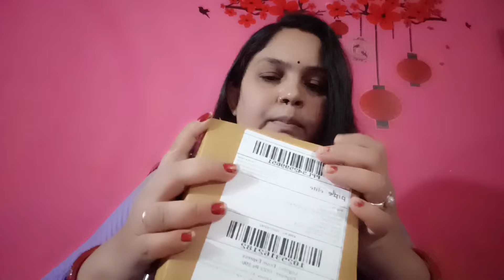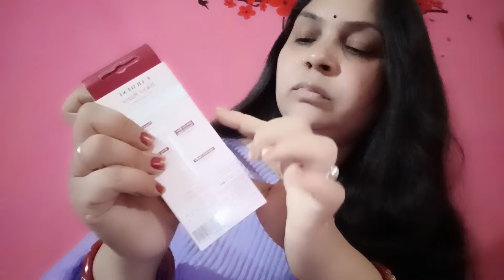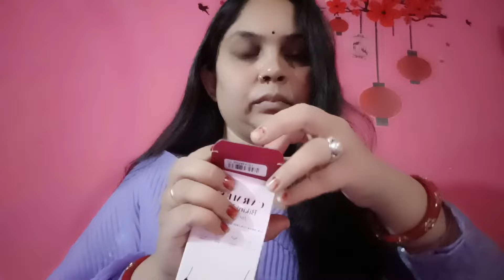Purplle| Bikini Area Hair Remove नीचे के बाल हटाएं असानी से। Body Hair Remove इस चीज से।In Hindi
Meet the Razor that glides along your curves like a dream - no effort required! Featuring a Flexible Head and a unique Diamond-Textured Handle, Carmesi Body Razor Swing makes shaving so much smoother and easier. Mini razor so easy use. I love dejain. Lovely skin. No cut & no saidefct and no bumb . 5 blade made of stainless steel. Lubrication strip with Aloevera &vit E . Ergonomic handle for max grip & control. Travel cace.

Keeping your body hair or shaving it off is completely your choice. But if you choose to shave it off, make sure you use a razor that's painless and easy to use. These Carmesi Body razors mini are now my go-to razors for a smooth and hassle-free shave and on the top, it comes with a cute case to
Carmesi bikni razor.

Bikini Razor price:- 149 rs

Body Razor price:- 399rs

Purple:-
Carmesi Bikini Razor for Women | For Irritation-Free Shaving of Bikini Line | Precision Shave

Currently, Carmesi has their self-love sale going on where you will get this cut on flat 30% and if y'all use my coupon code JANANI2 you will get an extra 10% off

Carmesi Body Razor Mini

Carmesi Bikini Razor